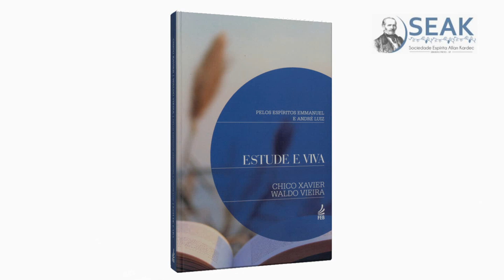Tempo e Nós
Palestra "Tempo e Nós",  realizada em 25/02/2018 por André Bordini, na sede da Sociedade Espírita Allan Kardec, em Ribeirão Preto.
Livro Estude e Viva -  Chico Xavier e Waldo Vieira (Emmanuel/André Luiz)

Sociedade Espírita Allan Kardec
Rua Monte Alverne, 667 - Vila Tibério - Ribeirão Preto -SP